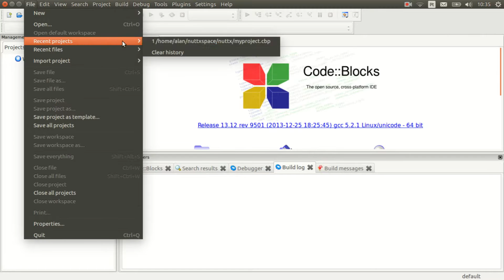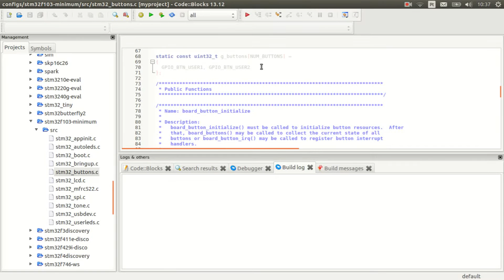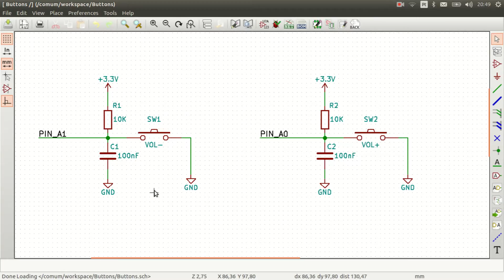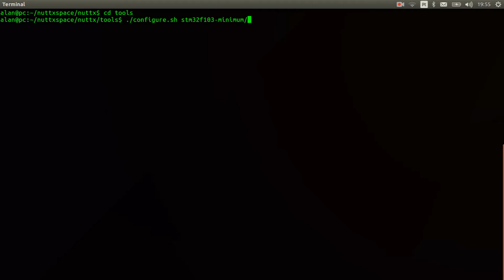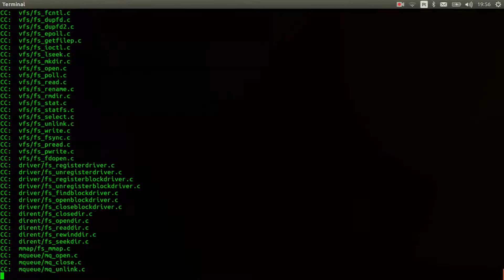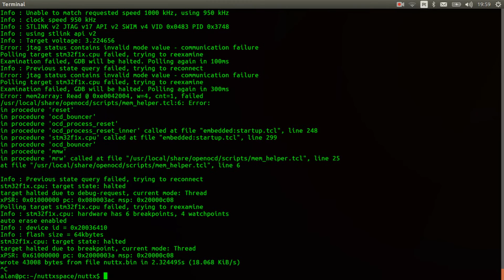#006 - Using buttons on NuttX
In this video I show how to use buttons on NuttX. The process is similar to adding support for LEDs, then I recommend you to watch previous tutorial.